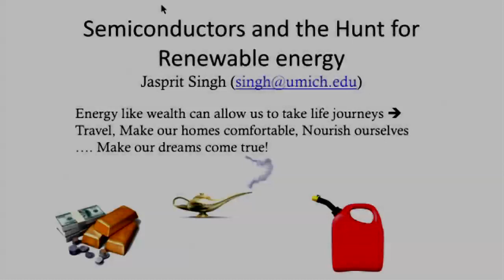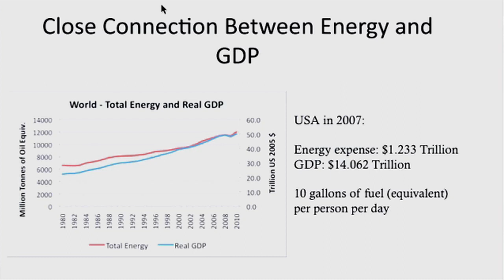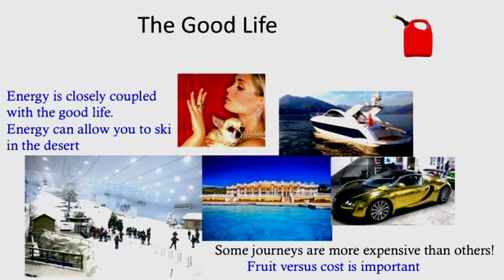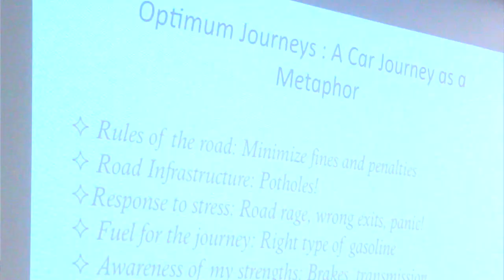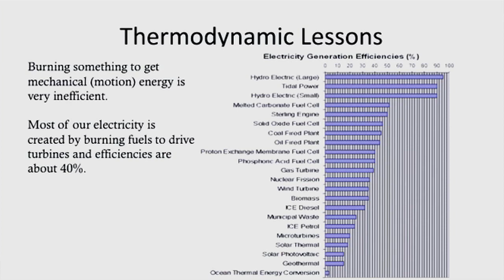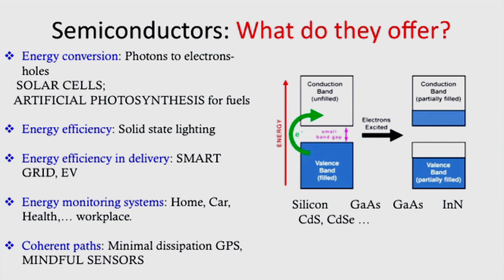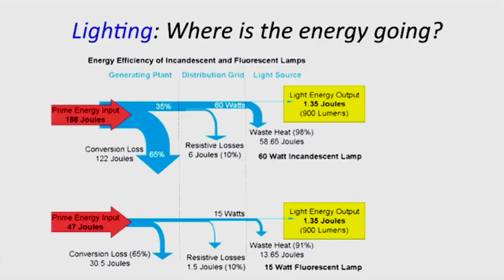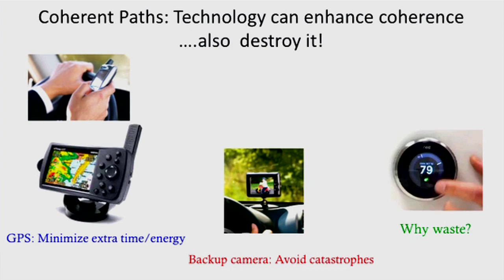Lecture 4: Semiconductors and the Hunt for Sustainable Energy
The ever-giving sun sends the earth nearly 10,000 times the power humans currently use. How we divert and use this power with minimal disturbance to the earth's ecosystem is a complex challenge. Technologies based on semiconductors contribute to solutions in three ways (1) convert solar energy to electrical and chemical energy; (2) provide intelligence to use energy efficient technologies; (3) provide guidance to make our journeys coherent thus greatly reducing the loss of usable energy.